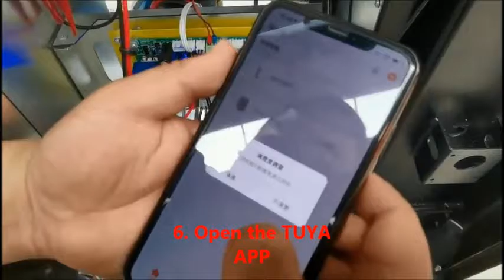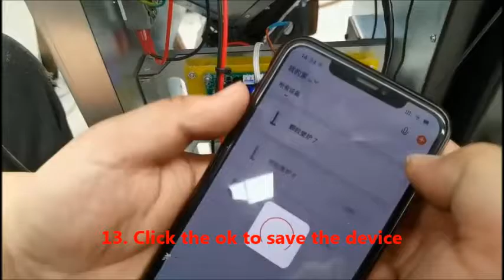How to connect the WIFI 2020 Wlanadapter + Modul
MAXIMUM
Wlan Modul für Pelletöfen bis Bj 2020 für Modelle p01-p06
Verbindungselement am Mainboard Platine & Wlanmodul
 206,96 EURO

1450428